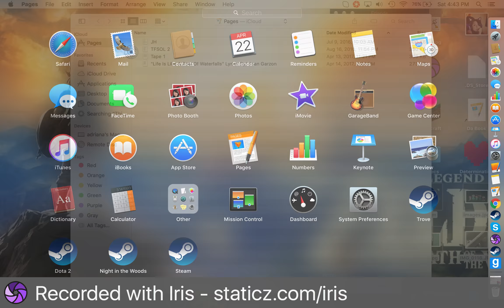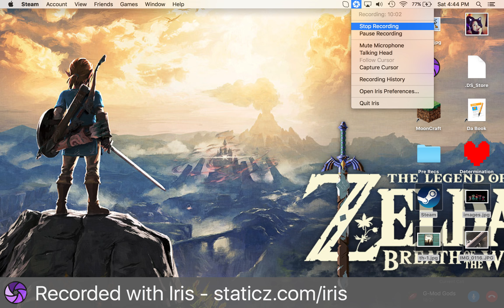Failing At DeathRun | Gmod The Longest Night | Episode 6